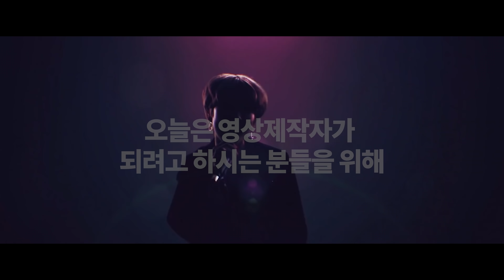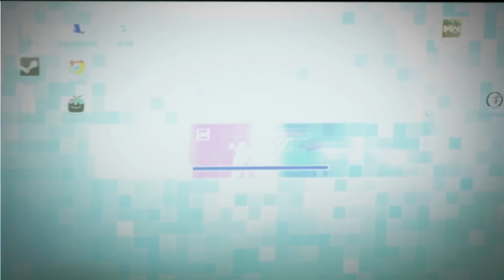대체 영상제작으로 돈은 어떻게 벌까? [학생 필수 시청]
하줜의 프리미어 프로 책, 지금 10% 할인 판매중!

0:00 영상으로 돈을 도대체 어떻게 벌까?
1:16 정석은 없다
1:51 하줜의 영상제작자가 된 이야기
4:05 여러분에게 꼭 필요한 것 - 포트폴리오
5:19 대학 진학에 대해
5:52 영상새내기의 성장을 위한 조언들

비됴클래스 채널을 구독하시면 매주 토요일과 수요일에 영상제작 꿀팁을 만나보실 수 있습니다.

A. Panasonic(파나소닉)
(4K 60fps/셀피스크린/최고의 흔들림방지)

B. Sony(소니)
(풀프레임 미러리스/4K/S-log/최고의 AF성능)